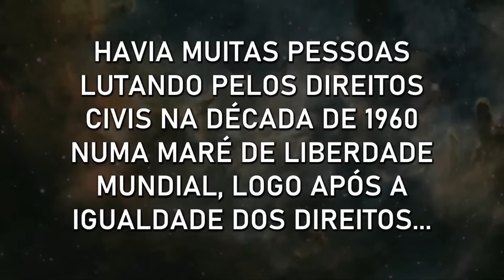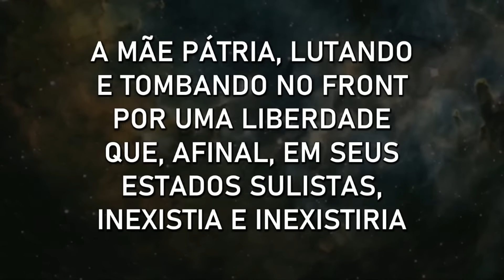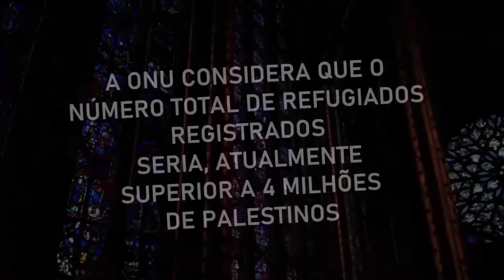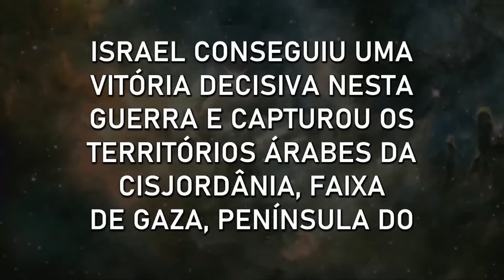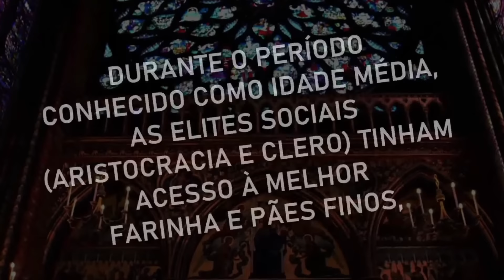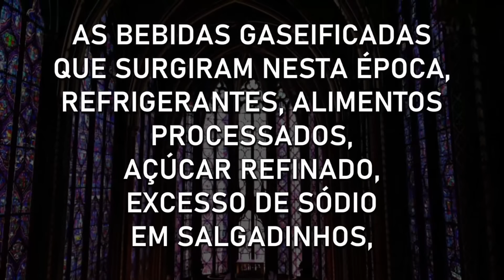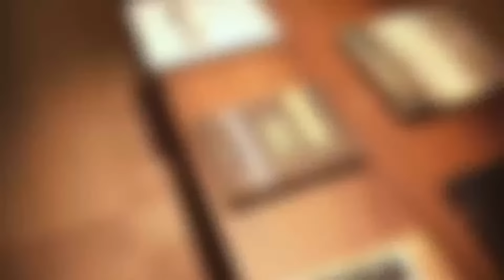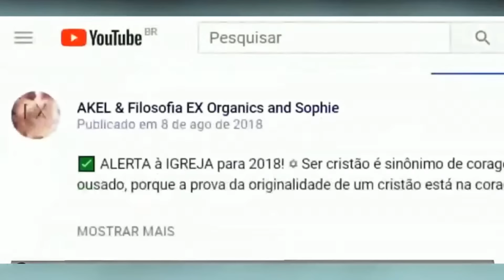MOSSAD: Martin Luther King, GLÚTEN e os 6 dias HEXAGRAMA de ÁRABES x JUDEUS? — 139º Capítulo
MOSSAD: Martin Luther King, GLÚTEN e os 6 dias HEXAGRAMA de ÁRABES x JUDEUS? — 139º Capítulo. AKEL fala sobre todo o sistema religioso e político desde 200 a.C. na Septuaginta quando a Bíblia foi feita por 72 Rabinos no 9 de DEUS. Como você nunca viu, esta série histórica e inédita: MOSSAD! Revelações incríveis que você com tantos anos de igreja, religião, teologia, bíblia, liderança, nunca ouviu falar, e por que?

Depois das atualizações Geopolíticas vem a Série: "MOSSAD: DEUS Dará para eles o CONTROLE do MUNDO!" — Com AKEL.

Como ajudar a Filosofia EX crescer? Com sua doação podemos fazer muito